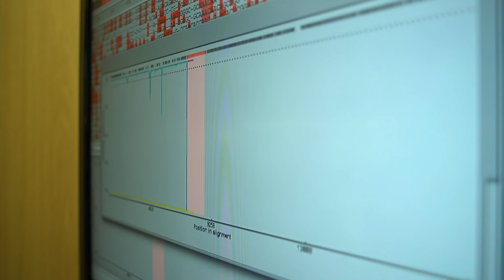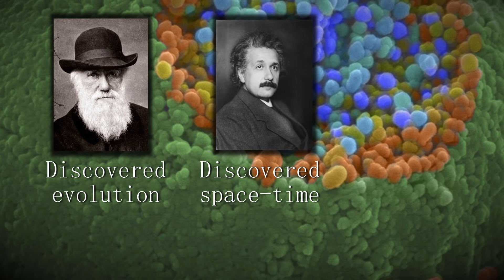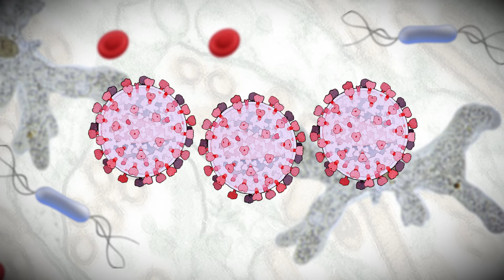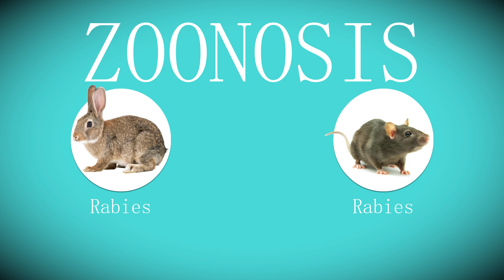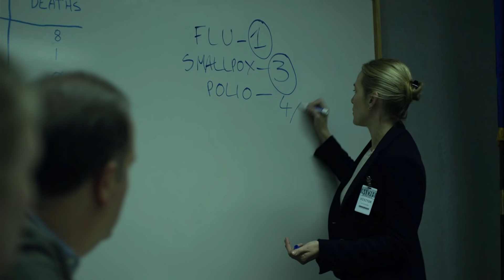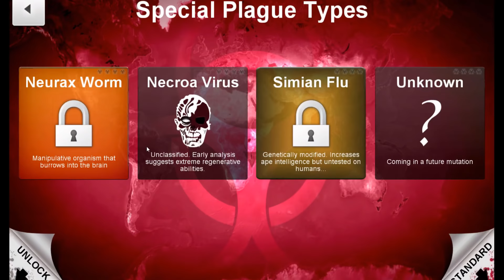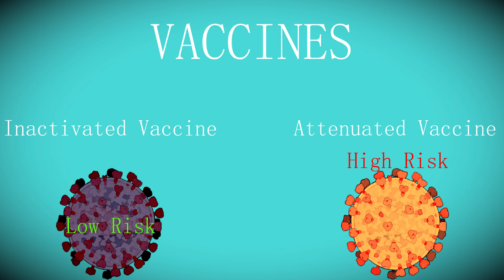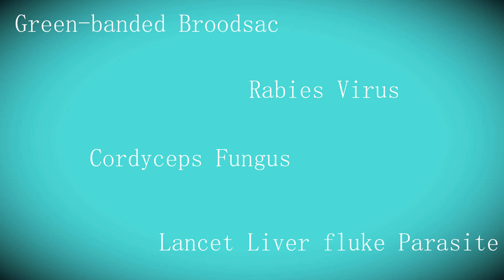The Science of Disease: World War Z (2013) vs. Contagion (2011)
In this video, we explore the depiction of diseases in two films: 2013's "World War Z" and 2011's "Contagion, which have similar narratives but take drastically different approaches.